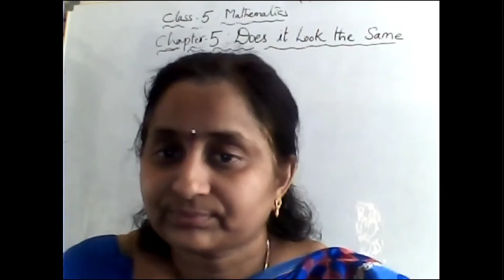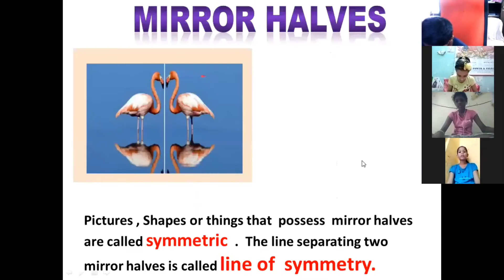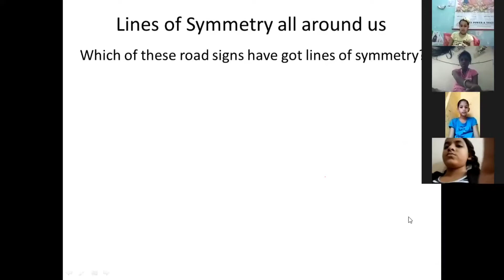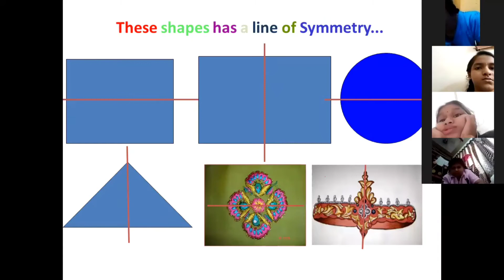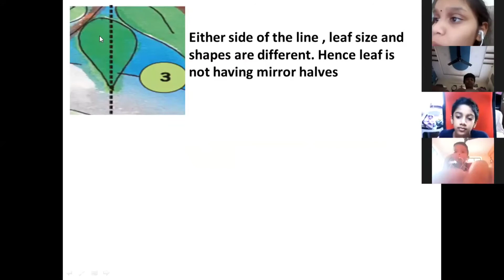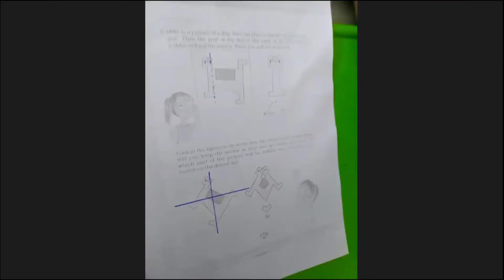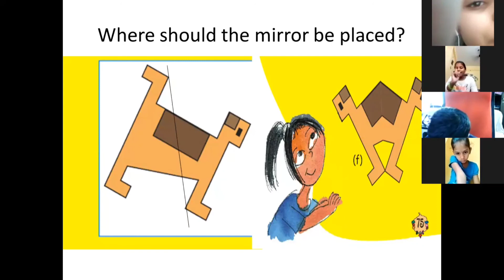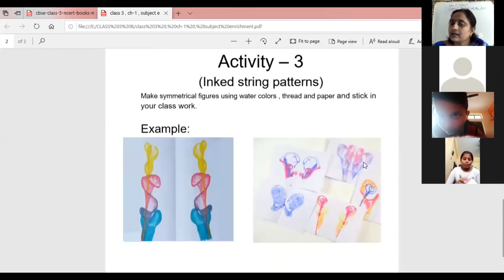Class 5 | Chapter 5 | Does it Look The Same? with Activities | Part -1